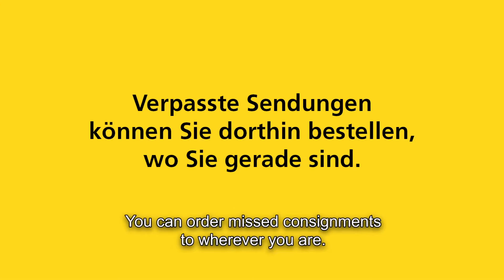Rolling parcels Brilliantly Executed Campaign In Switzerland For Package Deliveries That You Miss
Swiss Post executed a brilliantly done campaign where 30 packages were roaming the streets of Lucerne, Switzerland looking for their intended recipients.

These packages were run by remote controlled cars , and contained gifts in them. The logic? If you miss a package being delivered, you don’t have to collect it at the nearest post office. You can go online and determine where and when to get your parcel.